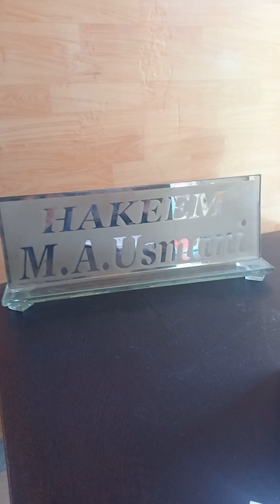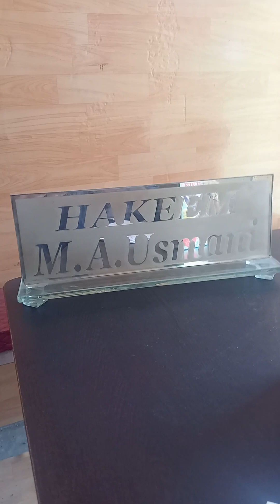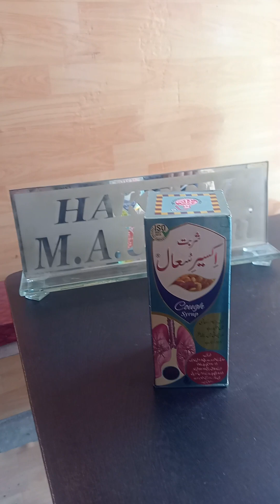September 26, 2023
Nazla Khansi Zukam SHARBAT IKSEER - E- SUAAL# Cough Syrup
Effective For Cold, Cough and  also clear phlegm from Chest